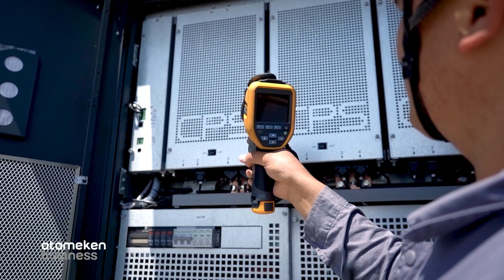Жалгасали Баймуканов, дежурный солнечной электростанции / Моя профессия